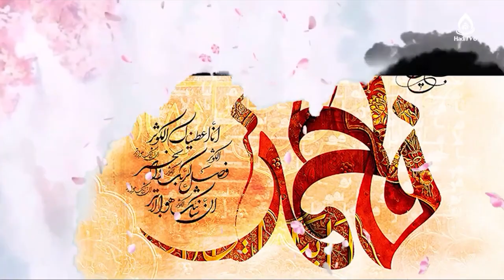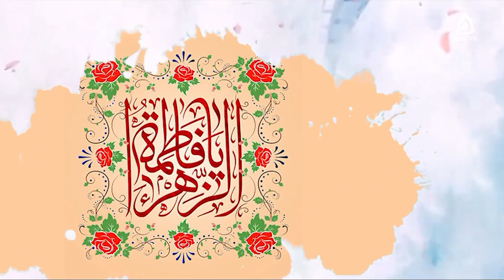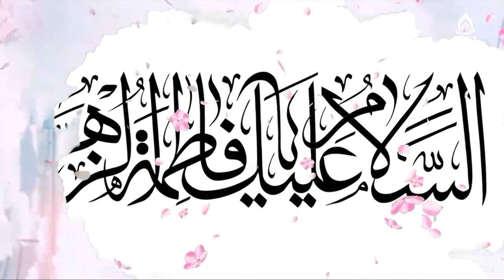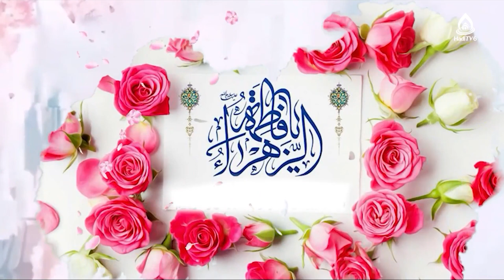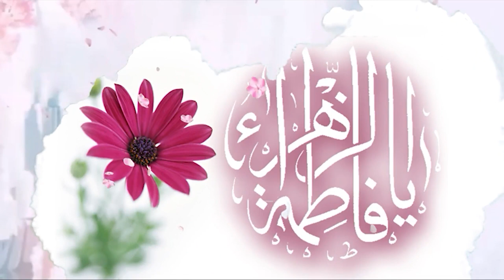مستند گزارشی حضرت فاطمۀ زهرا(س)؛ سرور و الگوی زنان عالم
۲۰ جمادی‌الثانی، ولادت حضرت زهرا(س)
راوی: محمد جاوید